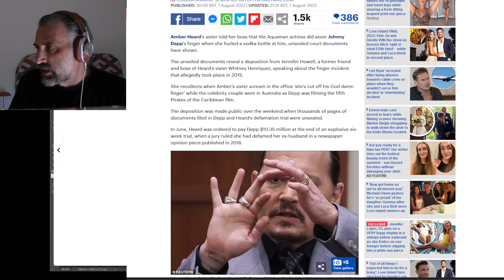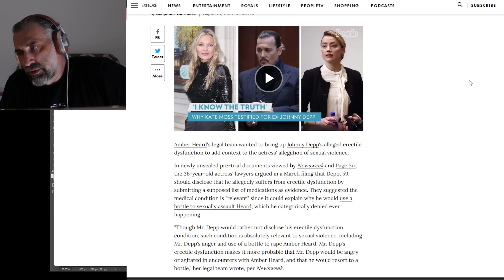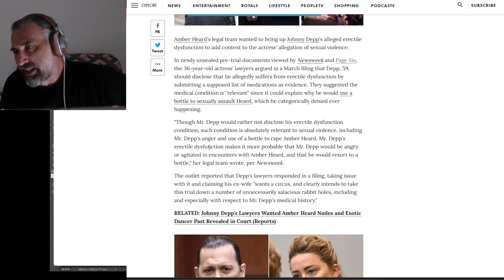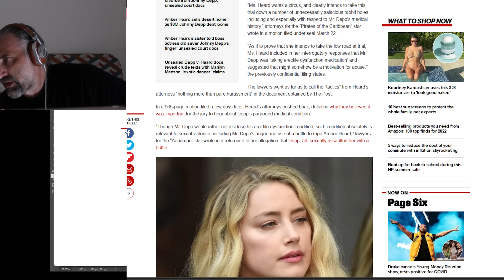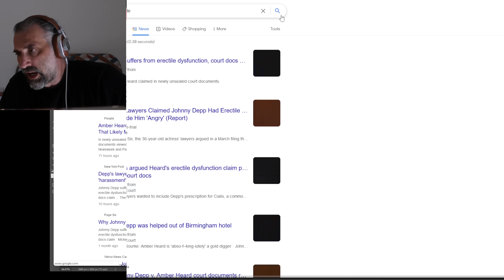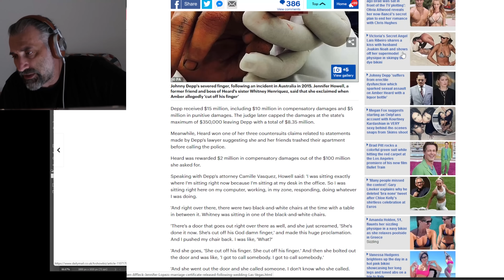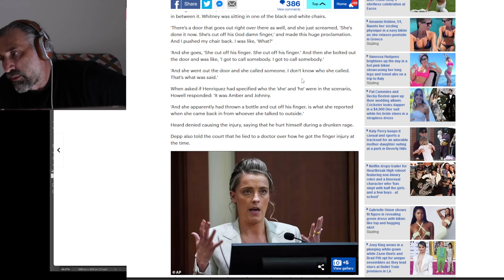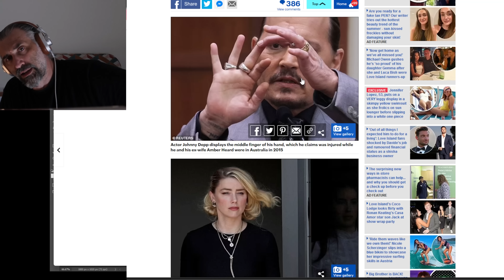UNSEALED Johnny Depp Mocked by media for erectile dysfunction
UNSEALED Johnny Depp Mocked by media for erectile disfunction